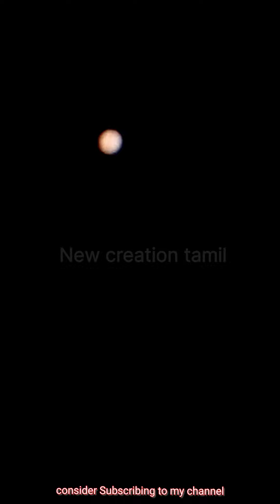Saturn Jupiter moon through homemade Newtonian SR4mm eyepiece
Our Channel include of Guiding Videos:

1.DIY Projects
2.Awesome Ideas
3.Tips

Thanking you. very much for watching , supporting and comment our video

New creation Tamil
The Moon is Earth's only natural satellite. At about one-quarter the diameter of Earth (comparable to the width of Australia),[16] it is the largest natural satellite in the Solar System relative to the size of its planet,[f] the fifth largest satellite in the Solar System overall, and is larger than any known dwarf planet.

Jupiter is the biggest planet in the Solar System with a diameter of 142,984 km. This is eleven times bigger than the diameter of Earth. An animation of part of
Jupiter, Saturn, Venus are all in the sunset direction. Venus is lowest in the ... EarthSky's 2022 lunar calendars are available now! We're guaranteed to ..